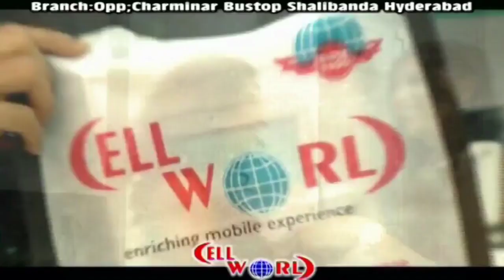2021 NAYE SAAL KA PHELA CASE EAST ZONE SE SOLVE KIYA MUJRIM KO GIRAFTAR KRKE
2021 NAYE SAAL KA PHELA CASE SOLVE KIYA GAYA HAI EAST ZONE POLICE KI JANIB SE

KACHIGUDA POLICE STATION HUDUD,

NANDA KUSA RAJU  29 UNTIS SALA ..KE KHABZE SE ..

65 PAINSATH TULA SONA, ..

55 TOLA CHANDI

JISKI KULL MALYATI KHIMAAT 35PAINTIS LAKH BATAYI JARAHI HAI

..AUR 1 LAKH 20,000 RUPEE BARAMAT KIYE GAYE HAI ..

YEH CASE SIRF 12 GHANTO MAI SOLVE KIYA GAYA HAI

NANDA EK NAUKAR KI HASIYAT SE KAAM KRRAHA THA, USNE DOOR AUR ALMARI KI DUPLICATE CHABIYA BANWALI, .. AUR GHR WALO KI GHAIR MAJUDGI PER CHORI KO ANJAM DIYA ..

MURJIM KI GIRAFTARI C. YA-DENDER  DETECTIVE INSPECTOR OF KACHIGUDA POLICE KE MADAT SE KI GAYI ..

YEH CASE MAI GIRAFTARI
K MURLI-DHAR
ADDITIONAL DEPUTY COMMISSIONER KE ZAREY NIGRANI MAI HUWI

HYDERABAD CITY POLICE COMMISSIONER ANJANI KUMAR IPS NE ISS MAUQE PER PRESS CONFERENCE KRTEY HUWE SAARI TAFSILAT BATAYI

HUMAREY NUMAINDE REPORTER JHANGIR KI YEH KHAAS REPORT PESH HAI